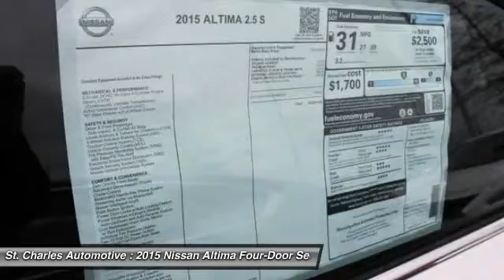2015 Nissan Altima St. Charles Hyundai 42251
2015 Nissan Altima 2.5 S

You'll love this 2015 Nissan Altima. This is a four-door sedan you'll want to take home. With  miles, it features Automatic transmission and an exterior color of Pearl White - White. Call and get in touch with St. Charles Automotive directly, and be the first to open the four-door sedan door today!